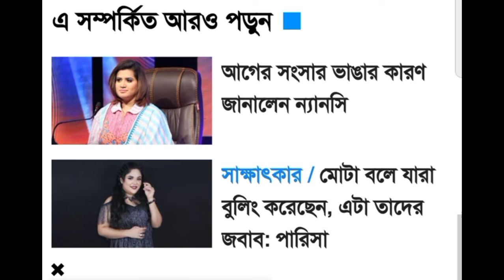দীপিকা আমার মা হতে যাচ্ছে..বলছে রণবীর কাপুর।সবাই হাসাহাসি করছে এখন।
bd news
bangla news
news bangla
rumeen farhana
রুমিন ফারহানা